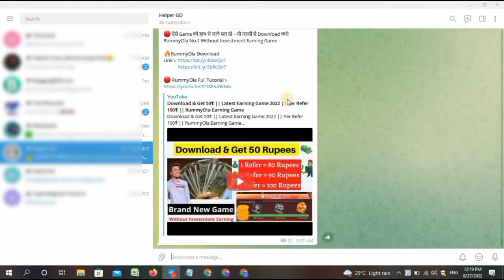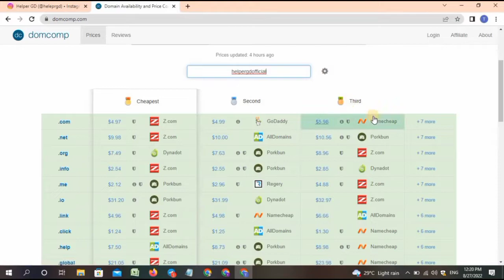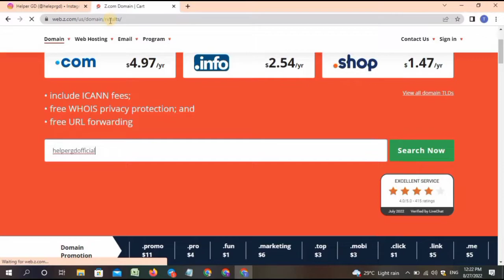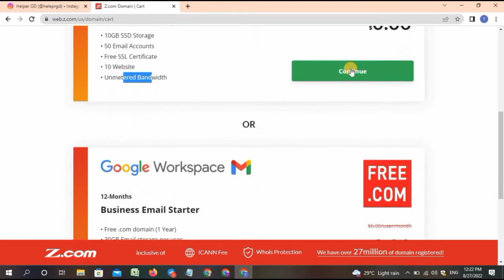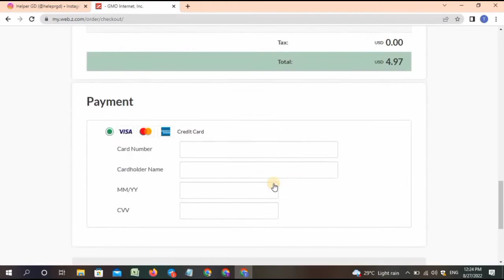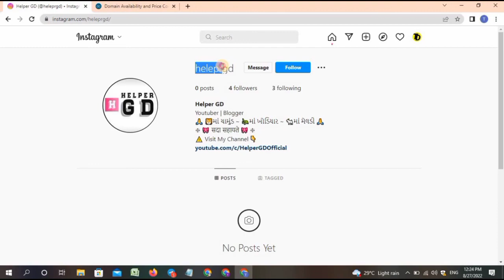How To Get Domain Name In Cheapest Price || How To Buy Domain || Sasta Domain Kaha Milega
🔴Cover Topics :-
Helper GD
helpergd
Helper Ghanshyam
cheap domain
buy cheap domain
how to buy cheap domain
how to buy domain in cheap price
helperghanshyam
dabhighanshyam
ghanshyamdabhi
Cheap Domain
Buy domain cheap price
cheap domain buy
cheapest domain
cheapest domain 2022

1M Subscriber is My Dream, So Will You Help Me To Fulfill That Dream

Welcome to our YouTube channel "Helper GD" and I am your friend 'Ghanshyam', you will get to know the tips and tricks of Blogger, WordPress, Google, YouTube on this YouTube channel, then if you are interested in knowing all these tips and tricks then you can subscribe to our channel, Thank you